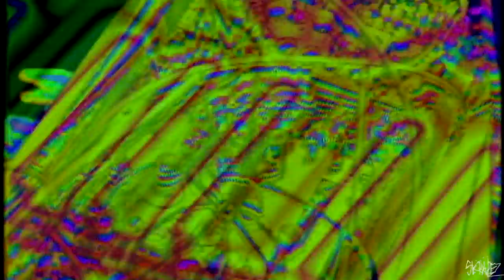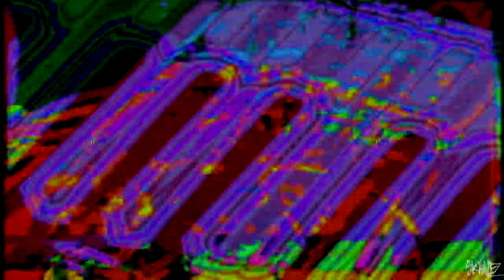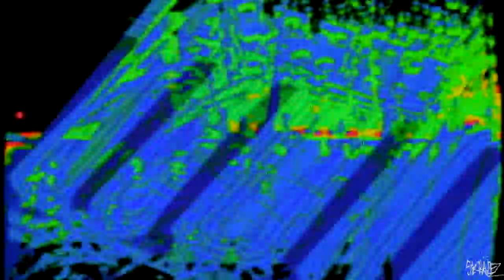Skrapez May 13 Freestyle Session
Skrapez freestyle jam session Recorded on May 13 2020 .

Psychopop on the synth keyboard

Tenshun on the video synth & modular drum machine

Play loud and rage